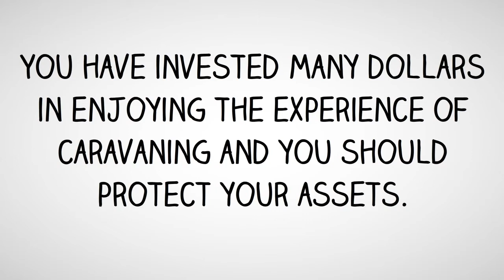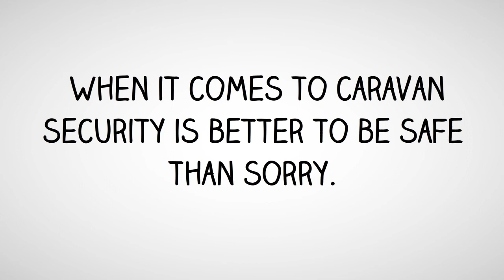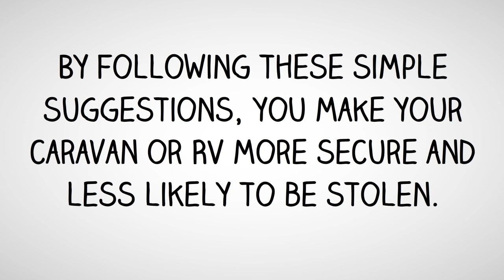Caravan Security and Alarms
Just a few minutes of the time reading this article may save you thousands of dollars. Caravan theft is all too easy to achieve and very hard to track. You have invested many dollars in enjoying the experience of caravaning and you should protect your assets. You need to protect both the assets inside the trailer and the caravan itself.

There are a number of ways to protect these assets. You can work with low tech and high tech solutions. Some of the high Tech Solutions these days include protection via a GPS tracking device. There are many of these devices out on the market and every year the prices of these devices are dropping. There are advantages and disadvantages of these GPS tracking devices, however in many cases they are a good investment. We would suggest a GPS tracking device for your higher-end caravans.

In addition to that technology based asset protection solutions, there are a number of good low Tech Solutions that can they effective as a deterrent and a recovery tool. One of their favorite techniques is to engrave your key valuables with a unique tracking number. Many police organizations provide you with a structured method to identify your assets. We recommend placing some of these engravings in the visible place, and others in harder to see place. That is, you should hide some engravings said that in the event of theft you can clearly identify your eye ownership of the caravan.

Two other low tech Solutions involve the of for all caravan security and the security of the contents within the caravan. The next recommendation is a Pintle hitch lock. The Pintle hitch lock can help security your caravan to your trailer and reduce the chance of someone un-hooking your caravan and driving off with it.

Another favorite solution is a portable caravan alarm. This is a cheap alternative to a hike tech solution. This alone can be hooked up directly to your caravan and emits an ear shattering 120dB alarm upon tampering or attempted theft. You can use this to protect the internal contents of your caravan or RV and secure the caravan or RV when you are not using your Pintle hitch lock.

Our favorite supplier of these products excluding the GPS, is Etip Inc The are specialists at security of assets and would be happy to discuss your needs. When it comes to caravan security is better to be safe than sorry. The cost of securing a caravan of minor in relation to the costs and inconvenience of a theft. By following these simple suggestions, you make your caravan or RV more secure and less likely to be stolen.

For further information click on the item you are interested in pintle hitch lock or the caravan alarm.